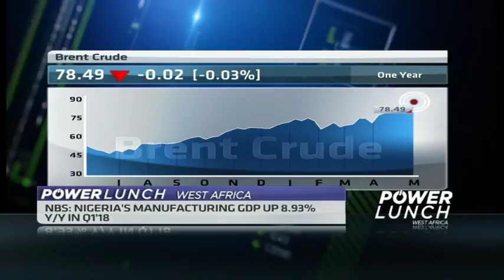Unpacking Nigeria’s Q1 GDP figures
Nigeria's Statistics office this morning released the country's GDP figures for the first quarter of the year, showing that the country's economy grew by 1.95 per cent year on year. Andrew Nevin, Chief Economist at PWC Nigeria, joins CNBC Africa from London to give his perspective on the report.